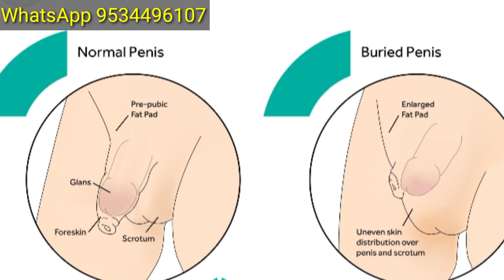Hidden penis treatment ll Buried penis causes sign and symptoms#homoeopathic Materiamedica।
Hidden penis symptoms causes
buried penis cure
buried penis repair
buried penis symptoms
buried penis treatment
hidden penis cure
hidden penis symptoms
hidden penis treatment
trapped penis
trapped penis surgery
trapped penis symptoms
trapped penis treatment
what is buried penis
what is trapped penis
buried penis surgery
Bruid penis